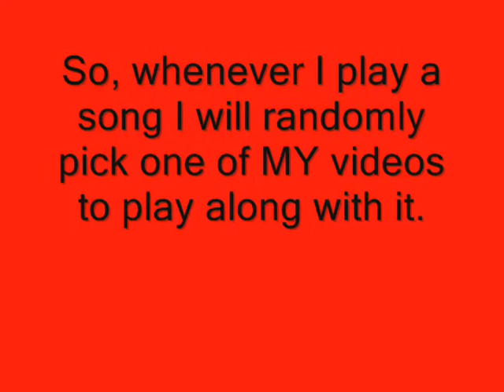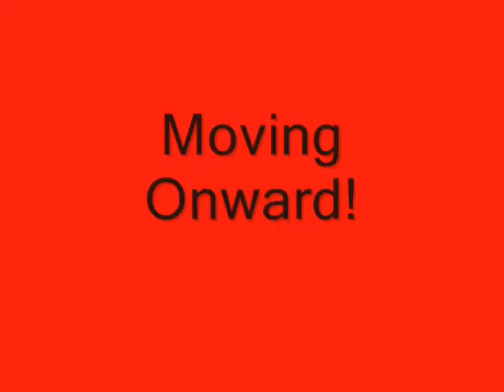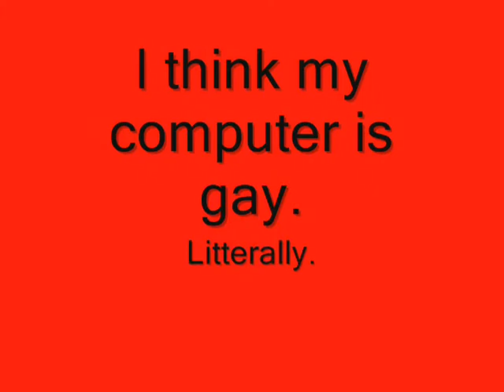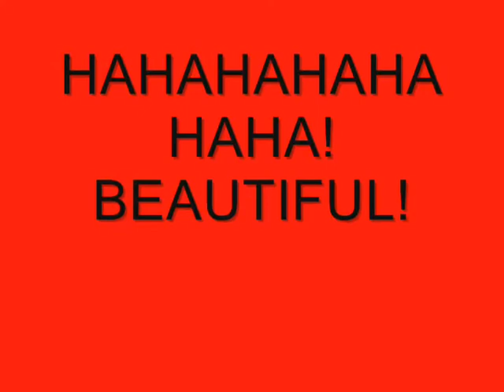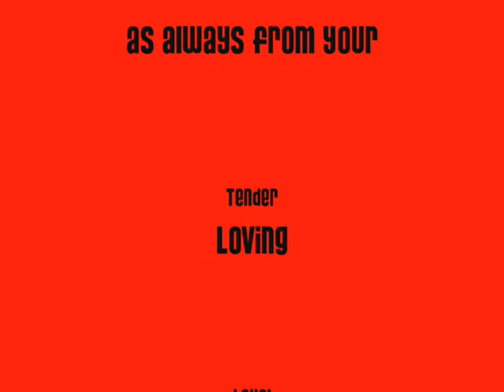Sarah-Chan's 4th Video!!!!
what? you surprised to see another one?

videos:
death note
kanazuki no miko
uta kata
kanon
aizuritu baby
n'sync
tsubasa chronicles